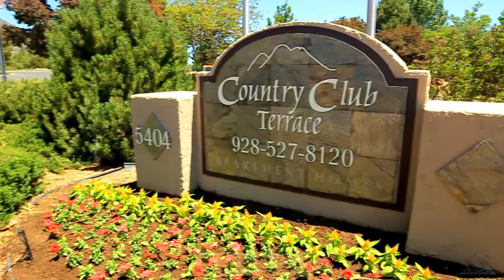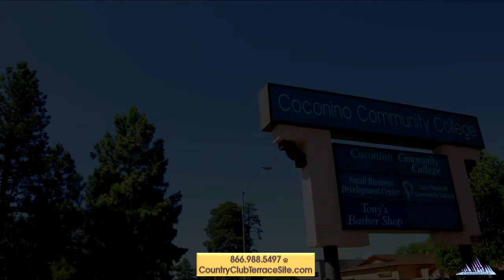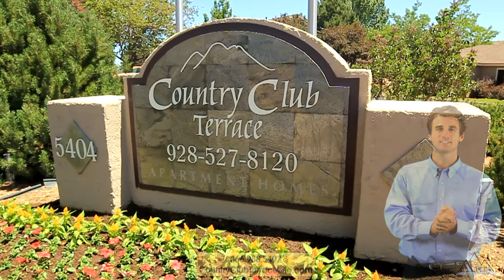Country Club Terrace Apartments Video Tour Flagstaff AZ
Apartment Video Tour was produced by APT Commercials from San Diego California.

WE SPECIALIZE IN THE FOLLOWING VIDEO MARKETING FOR THE
MULTI-HOUSING INDUSTRY:

Community Video Commercials - target renters and promote the benefits of living at your community

Management Company Video Commercials - target renters, promote your brand and the benefits of living at communities managed by your company

Business Expansion Video Commercials - target property owners and promote the benefits of hiring your Management Company

Recruiting Video Commercials - target qualified employees and promote the benefits of working at your company

Tutorial Videos - train your employees on company procedures, policies, customer service, leasing, and much more!